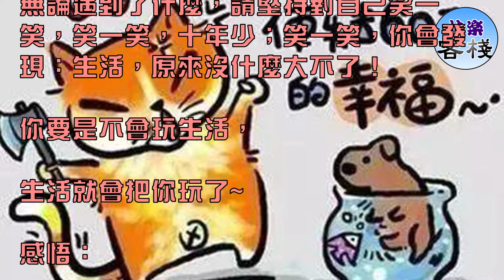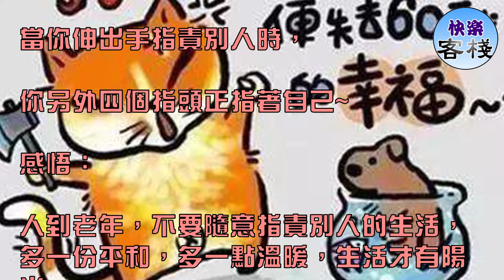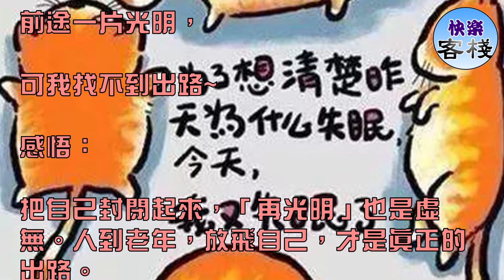人生歪理，歪的很有道理 非常有才，值得一看牢牢收藏｜心靈勵志｜快樂客棧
15個深刻的道理，

值得牢牢收藏！

人生無非是笑笑人家，

再被人家笑笑而已~

感悟：

無論遇到了什麼，請堅持對自己笑一笑，笑一笑，十年少；笑一笑，你會發現：生活，原來沒什麼大不了！

你要是不會玩生活，

生活就會把你玩了~

感悟：

人到老年，一定要肯玩，會玩，玩出快樂長壽，玩出幸福生活！

命運給我洗了一次牌，

但玩牌的還是我自己~

感悟：

牌好牌差，都要好好打；生活順不順，都要好好過！

如果你不出發，

就永遠不會到達~

感悟：

別因為年紀大了，就不去愛美，不去旅遊，不去學習……人生，任何時候開始都不晚！

當你伸出手指責別人時，

你另外四個指頭正指著自己~

感悟：

人到老年，不要隨意指責別人的生活，多一份平和，多一點溫暖，生活才有陽光。

花可真難養啊，

我天天給它澆水施肥，

可它還是死了~

感悟：

有時候，養兒女也和養花一樣，關心過度了並不能得到好結果。適當放手，才是最好的方式。

我們只在乎自己是不是有機會發言，

很少在乎是否有人願意聽~

感悟：

老了，把經驗分享給年輕人是好事，但也得年輕人樂意聽。

你把別人想得太複雜，

是因為你也不簡單~

感悟：

心簡單，世界就簡單，幸福才會生長。

一早醒來，

我以為我長大了，

原來是輩子蓋橫了~

感悟：

有一顆童心，快樂無處不在。

有時候已經很努力，

但結果卻是個屁~

感悟：

我們不是超人，對於那些無力改變的事情，就不必太操心；操心也無用，相反影響了自己的情緒和身體健康。

有時候選擇放棄是對的，

但是，放棄選擇肯定是錯誤的~

感悟：

選擇放棄，有舍才有得；放棄選擇，一無所有！

為了想清楚昨天為什麼失眠，

今天，我又失眠了~

感悟：

有些事想不明白就不要想了，想多了只會增添更多煩惱，不如想開一點，隨它去。

金錢就像衛生紙，

看著挺多，用著用著就沒了~

感悟：

其實不只是金錢，時間和人生也是如此。所以人到老年更要珍惜。

前途一片光明，

可我找不到出路~

感悟：

把自己封閉起來，「再光明」也是虛無。人到老年，放飛自己，才是真正的出路。

發怒一分鐘，

便失去60秒的幸福~

感悟：

光陰如此短暫，生活中一些無聊小事，又哪裡值得我們花費時間去生氣呢？

這些「人生歪理」，太犀利，太有道理了！如果你也贊同，不妨把這15張圖片送給朋友們！